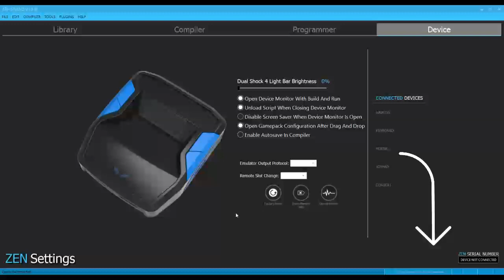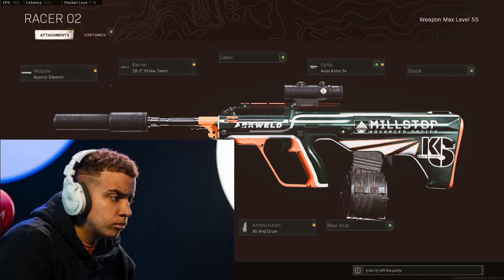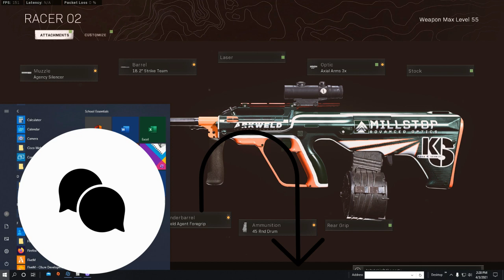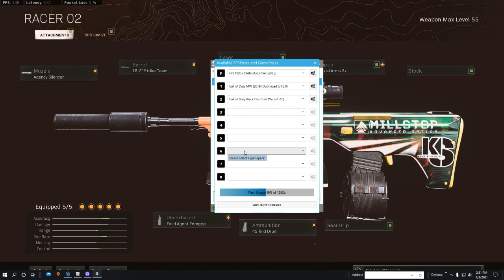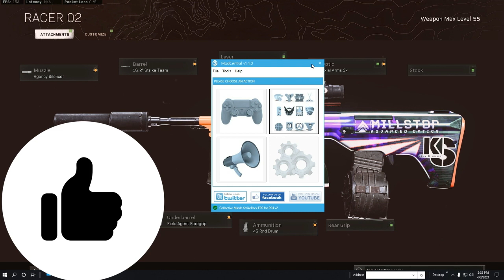GIVEAWAY| BEST SETTINGS FOR AUG POST UPDATE | CRONUS ZEN | PLUS FAZE SWAGG USING A STRIKEPACK???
Today we go back and find out how to make the best AUG loadout using the newest settings and values with the Cronus Zen after the 1.34 update. We also briefly discuss the Faze Swagg accusation of him using the strikepack.